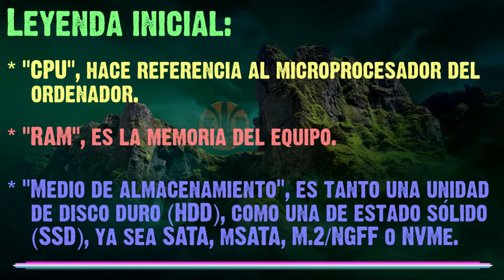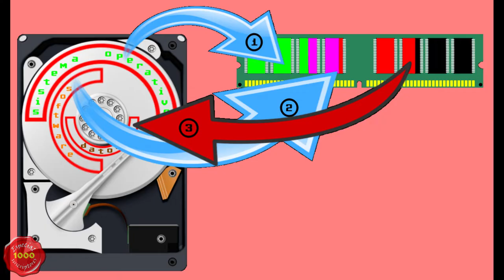Memoria virtual IV: Funciones principales de la swap.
Brevísima 4a. introducción a las funciones principales de la swap.